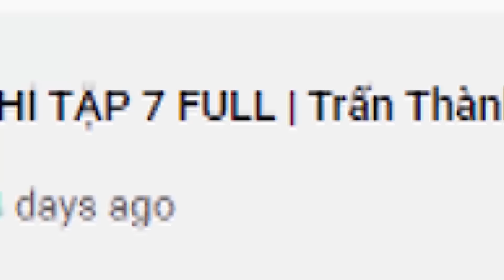Những bài nhảy MÊ HOẶC GIÁM KHẢO của Nữ Hoàng Waccking Nhí Thư Kỳ